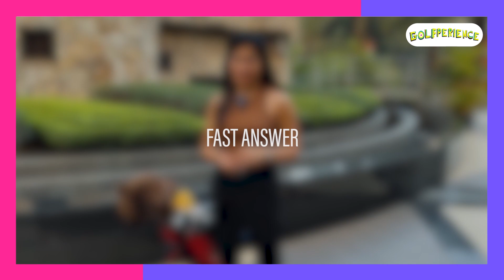GOLFPERIENCE TIPS WITH DITA FAKHRANA (INDONESIAN PUBLIC FIGURE)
GolfPerience Tips with Dita Fakhrana (Indonesian Public Figure)✨.. watch it full!

"GOLFPERIENCE FUN TOURNAMENT 2022" September 16, 2022 at Suvarna Jakarta Golf Club.

Host :
• Putu Sutha
• Angel Karamoy

AFTER MATCH :
• KAHITNA
• OOMLEO BERKARAOKE
• FANGTATIS X KYRIZ BOGGIEMAN